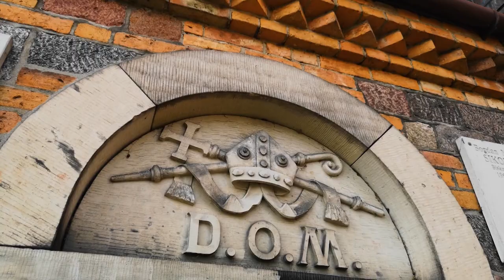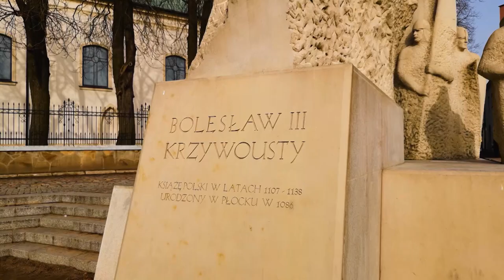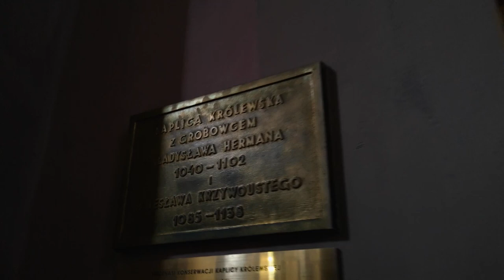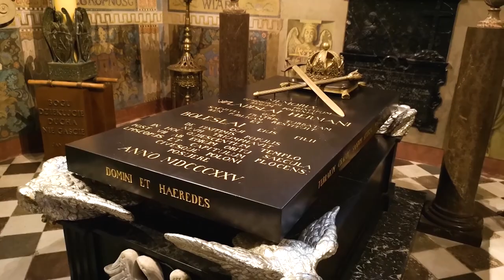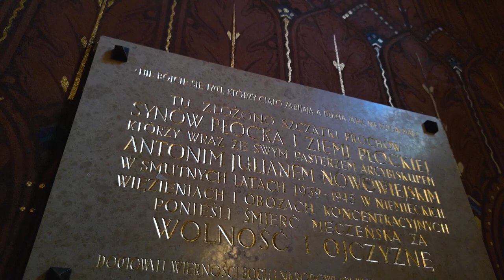Tajemnice najstarszego miasta - Stefan Czerniecki | Za Siódmą Górą odc. 361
"Większość z nas wie, że Płock to jedno z najstarszych miast w naszym
kraju. Czy jednak mamy świadomość, jak stare? W programie Stefan
Czerniecki przeprowadzi małe śledztwo. Będzie o znalezionym w płockiej
dzielnicy Ośnica kamiennym toporze i o tym, z którego wieku może on
pochodzić. Będzie o autorze pierwszej w historii księgi traktującej o
świętych pochodzących z Polski. I o tym, dlaczego powstała ona akurat w
Płocku. Wreszcie poszukamy wraz z podróżnikiem odpowiedzi na pytanie,
skąd wzięła się w ogóle nazwa osady, a dziś miasta. Słowem: Czerniecki
będzie proponować poznawanie słynnego miasta nad Wisłą, akcentując przy
tym eksplorację miejsc zupełnie mniej znanych."